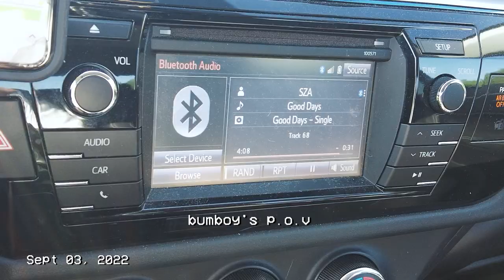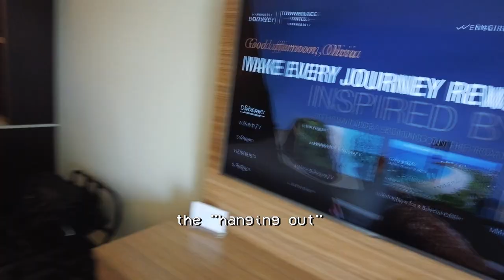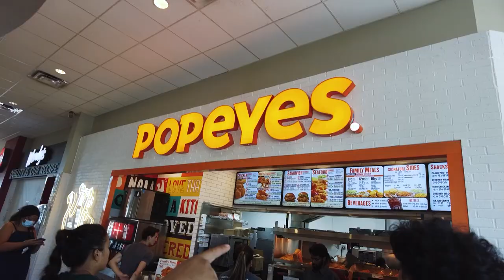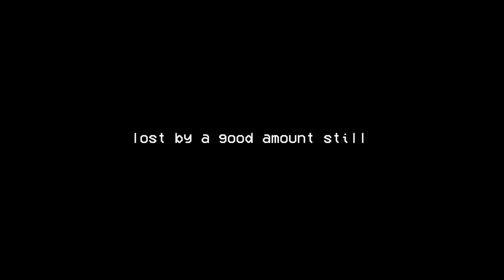CST Splits Up For FBANA 2022?? (Multiverse Vlog!)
Been quite a bit but we're back with another CST video! We had to split up for these labour day tournaments but make sure to catch the squad in both NABA and FBA-NA tournaments in our attempt at a multiverse vlog lol.